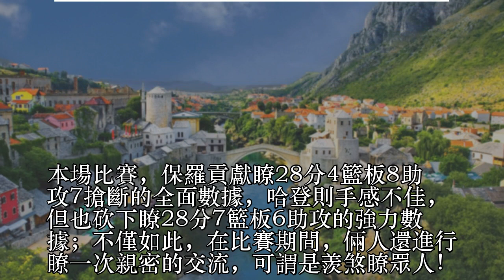保羅：你剛才那個球是咋傳的？哈登：我給你演示一遍吧！